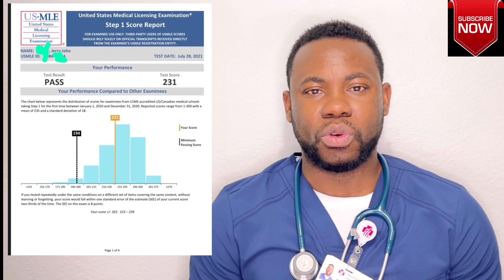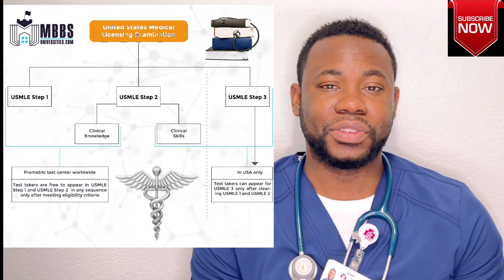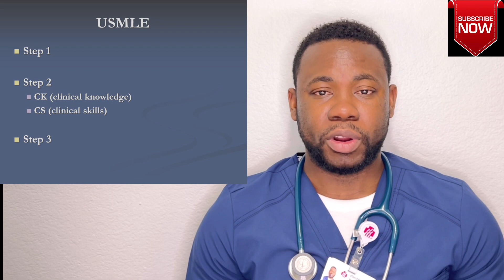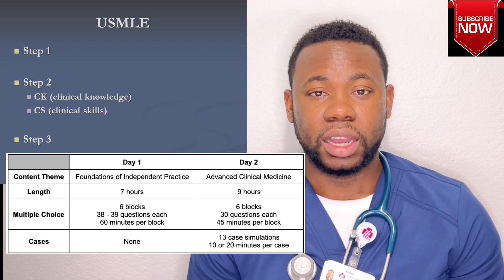How Hard is the USMLE? || What you have to ………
How Hard is the USMLE?

Step 1 is the first test out of three in the United States
Medical Licensing Examination (USMLE). It is a one-day
examination with seven 60-minute blocks that are
composed of up to 40 questions, taking a total of eight
hours.
At a cursory review, it is like any other
standardized examination, but mention that to a
medical student and they will shudder.
Unofficially, people have claimed USMLE Step 1 is the
most difficult and important of the 3-part USMLE series.
And, speaking from personal experience, Step 1 was
one of the hardest things I had to do. But now that I
have successfully gone through the process and had
some time to reflect, I want to offer what I wish I knew
before taking Step 1.
It's not how hard you study, but how smart you study.
Caring too much about what other people are doing
can make Step 1 way more stressful than it has to
be.
The knowledge you gain from USMLE Step 1 is
actually helpful in the clinic.
In the end, USMLE Step 1 is just one test.

Throughout this channel, I do focus a ton on USMLE usmlestep1 and usmlestep2ck contents, however my heart lies in making sure YOU stay inspired.
Especially during these times of uncertainty, there can be a lot of negativity going around.
Hope this short video helps you push through!